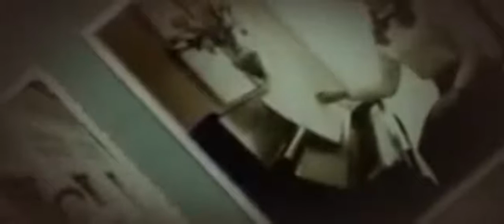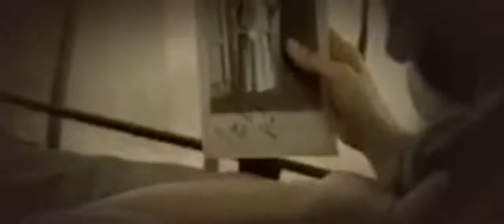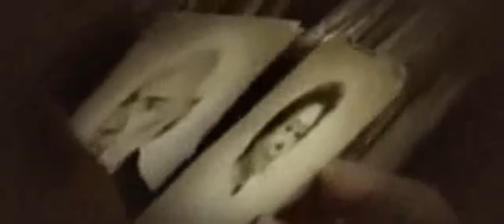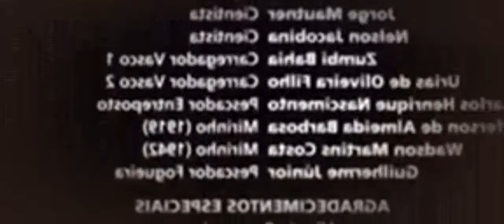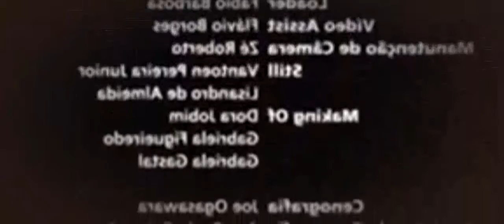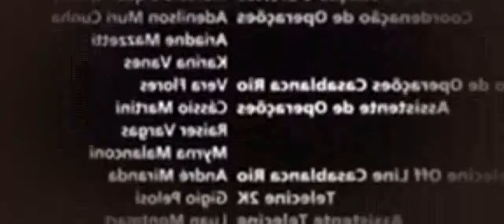House of Sand 2005